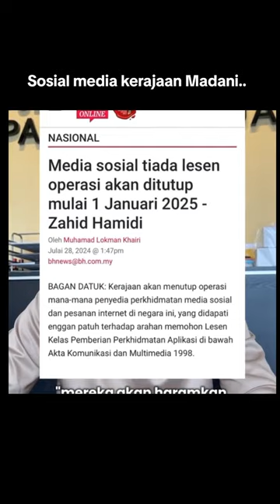Kenapa nak Bazirkan Duit Rakyat.